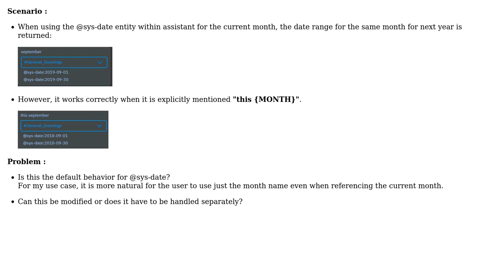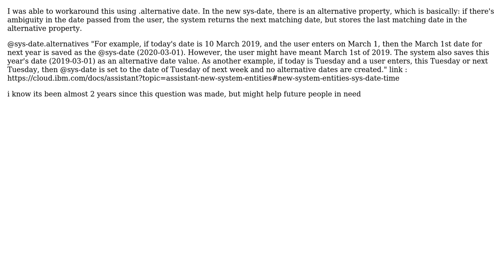Watson Assistant @sys-date returning next year's month (2 Solutions!!)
Watson Assistant @sys-date returning next year's month

With thanks & praise to God, and with thanks to the many people who have made this project possible! | Content (except music & images) licensed under CC BY-SA | Music | Images & others | With thanks to user VSoaresDev user Manveer Sandhu user data_henrik and the Stack Exchange Network Trademarks are property of their respective owners. You are responsible for your own actions.